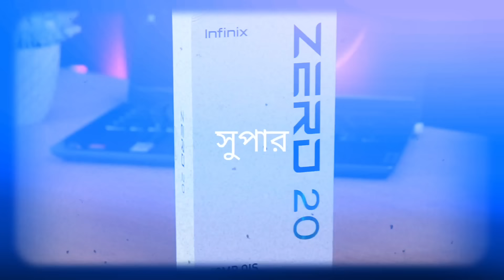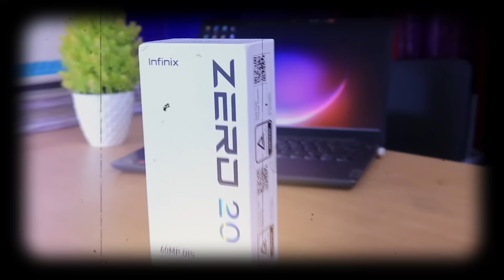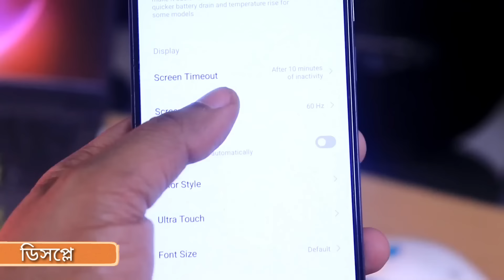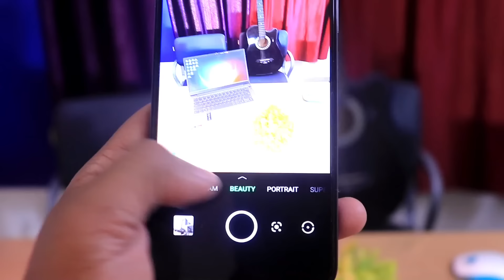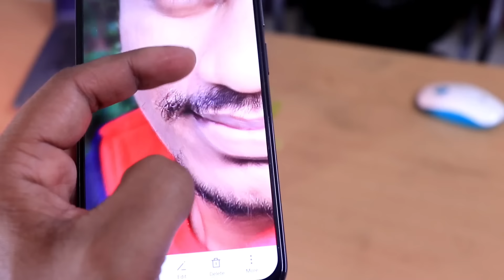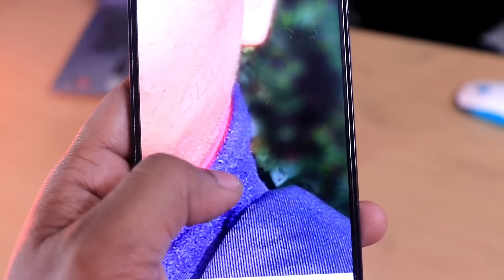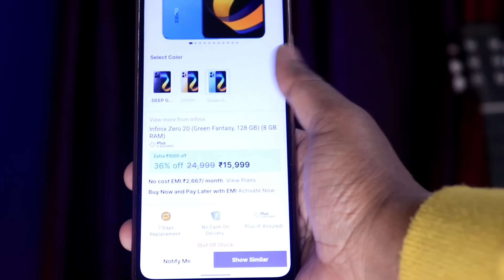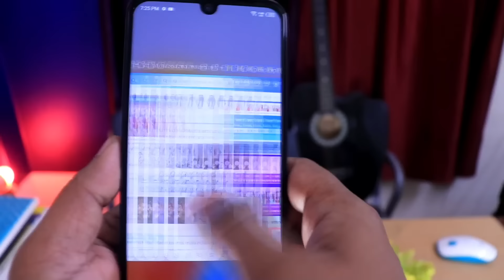Infinix Zero 20 Full Review 🔥 আসল সত্যি কি? 60mp Front + OIS | 108mp Back Camera| 45watt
Full review after 10days of use
full review in bangla

Video segment:

0:00 - Intro
0:55 - Box Containt
1:48 - Design/ Body
3:14 - Fingerprints
3:25 - Display
4:38 - Camera
5:11 - Low light Performance
5:54 - Back Camera Video
6:36 - Ultra wide
7:01 - Front Camera
8:08 - Front Video
9:41 - Potrait Shot
10:06 - Performance
11:00 - Performance Test